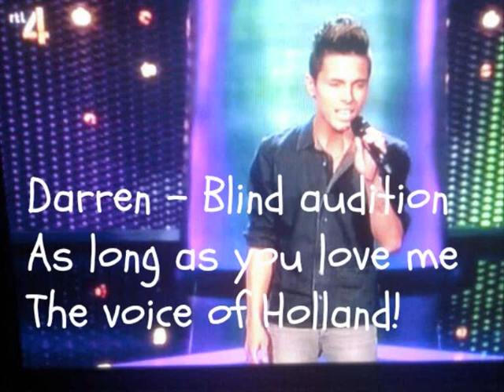Darren van der Lek - the voice of holland 2013 - blind audition - as long as you love me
Darren van der Lek , 25 jaar met zijn blind audition bij the voice of holland 2013 ! Hij zingt het nummer "As long as you love me" van Justin Bieber!

Volg Darren op twitter : @DarrenVanDerLek
Volg mij op twitter : @DarrenVdLekFan